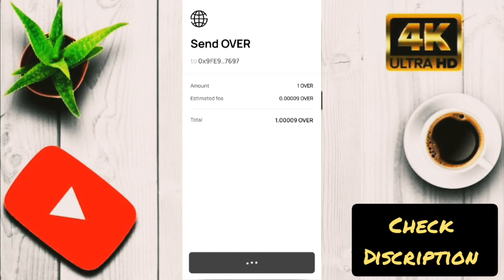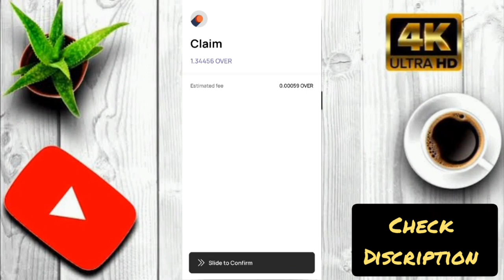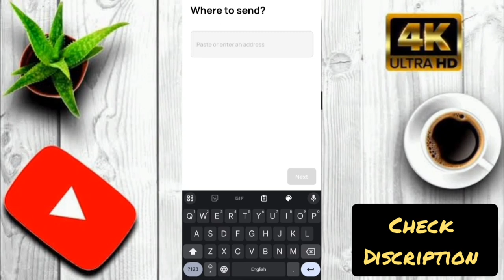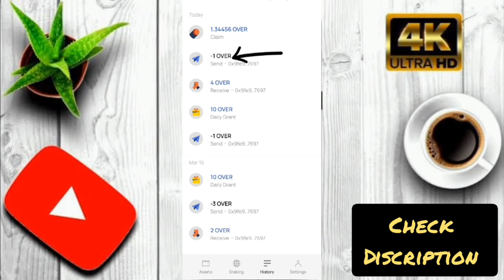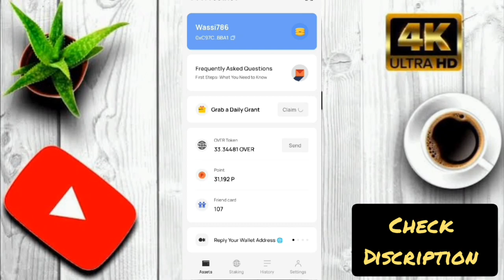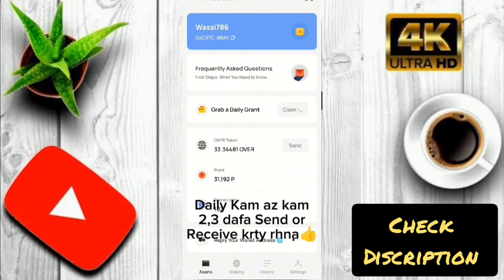Over Wallet new update. over wallet withdrawal.Over send received problem. over wallet stacking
Over Wallet new update. Over wallet send received problem.

Over Wallet Address👇

0x850CC9BbD8c01B11FeFBbFA4972734aDdf0b8386